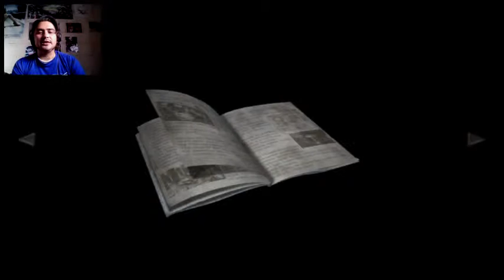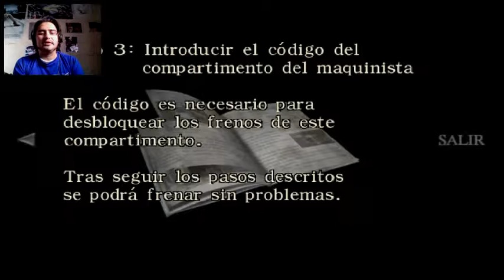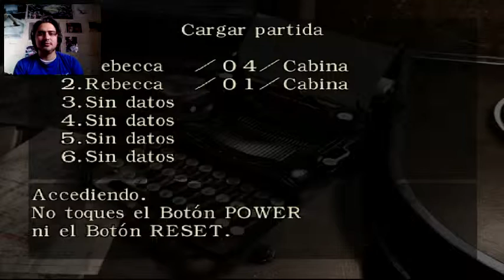Resident evil Zero con angelous Capitulo 07 (El inche maletin y fallas :O)